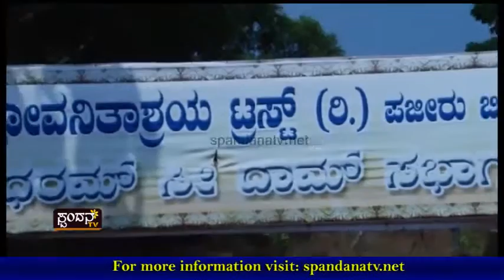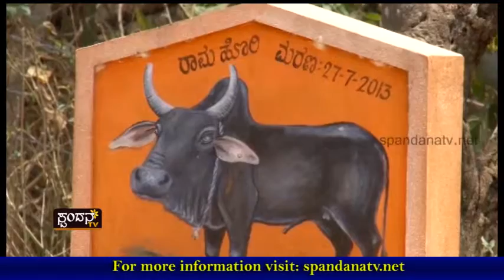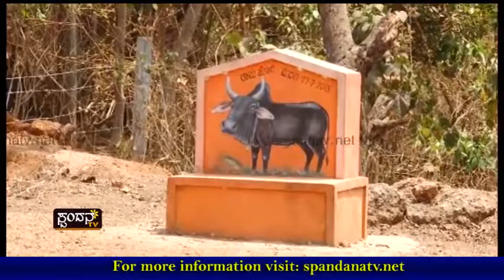Pet Kalaji `ಪೆಟ್ಸ್ ಕಾಳಜಿ'